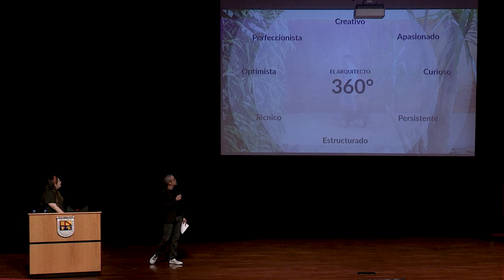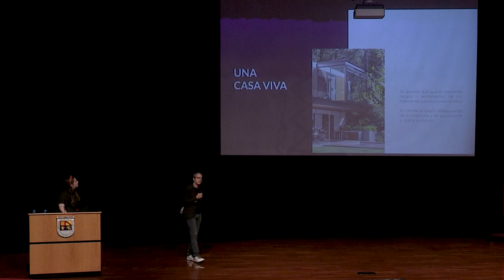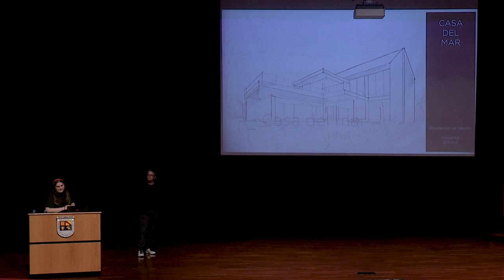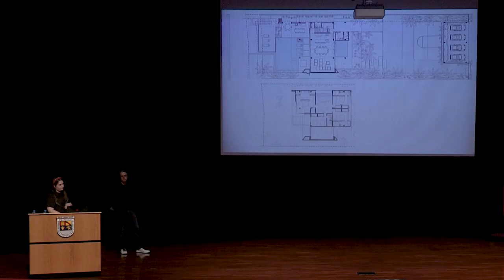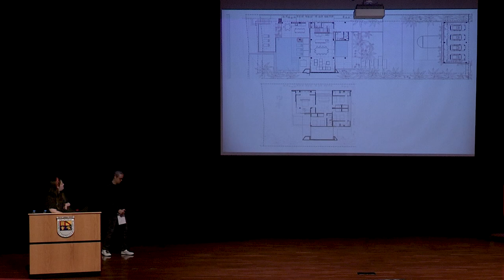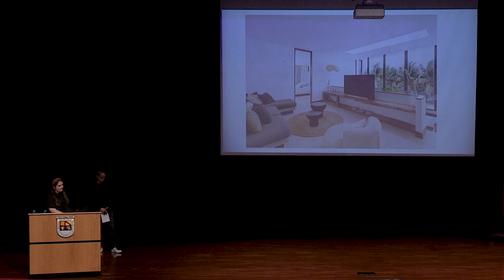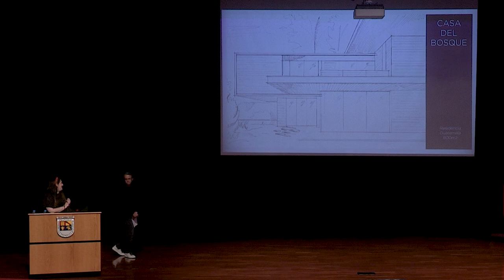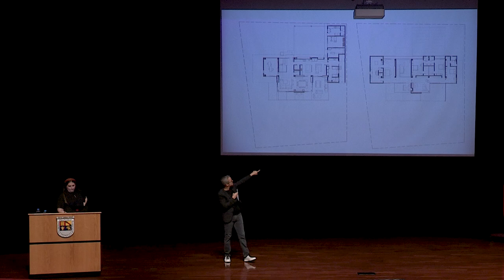Crear para habitar | Pedro Valls y Vera Alvarado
La conferencia organizada por la Universidad Francisco Marroquín (UFM) reúne a los arquitectos Pedro Valls y Vera Alvarado, directores del estudio Valls & Alvarado Arquitectos, para explorar la relación entre la arquitectura y la experiencia humana. El evento enfatiza cómo los espacios construidos impactan directamente en la vida de las personas y destaca la importancia de diseñar entornos que promuevan el bienestar, la conexión social y la sostenibilidad.

Uno de los temas clave es el papel de la arquitectura como reflejo de la cultura y el contexto social. Valls sostiene que la arquitectura no solo construye edificios, sino que también forma la identidad de quienes los habitan. Este enfoque resalta la responsabilidad de los arquitectos de crear espacios funcionales que fomenten un sentido de pertenencia. Alvarado complementa esta idea con ejemplos de proyectos que integran elementos culturales locales, subrayando cómo cada diseño contribuye a la memoria colectiva de una comunidad.

“Todos nuestros proyectos tienen un toque guatemalteco, un toque de mano de obra que solo aquí se puede hacer de piedras”. — Pedro Valls

La sostenibilidad es otro pilar central de la conferencia. Valls y Alvarado destacan que diseñar espacios habitables implica un compromiso con el medio ambiente y las generaciones futuras. Alvarado resalta la importancia de incorporar prácticas que reduzcan la huella ecológica, como el uso de materiales renovables y la optimización de recursos, demostrando que es posible crear entornos atractivos y sostenibles.

“En una casa en el Puerto usamos porcelanatos en paredes por ser un material de menos mantenimiento, y en la única parte de la casa que sí usamos madera natural fue en el área de la pérgola”. — Vera Alvarado

La relación entre tecnología y arquitectura ocupa un lugar destacado en la discusión. Ambos oradores explican cómo la tecnología puede ser una herramienta esencial para crear espacios más adaptativos y personalizados. Valls señala que la digitalización permite mejorar la experiencia del usuario, transformando la interacción entre las personas y su entorno, y subraya la importancia de mantenerse al día con las innovaciones para lograr estos avances.

“Tratamos de que los espacios se usen y que el usuario realmente disfrute de su casa”. — Pedro Valls

Además, los oradores abordan el impacto social de la arquitectura, subrayando su capacidad para transformar vidas y comunidades. Alvarado menciona que la arquitectura puede contribuir al bienestar social y a la cohesión comunitaria, presentando ejemplos de proyectos que han tenido un impacto positivo en las localidades. Esta reflexión invita a los asistentes a considerar cómo sus propias prácticas pueden mejorar la calidad de vida y el entorno de las personas.

Finalmente, el evento ofrece una valiosa perspectiva sobre la intersección entre arquitectura, cultura, sostenibilidad y responsabilidad social. Los oradores inspiran a los participantes a reflexionar sobre su papel en la creación de espacios significativos que no solo alojen a las personas, sino que también enriquezcan sus vidas y su entorno.

Organizado por:
Facultad de Arquitectura